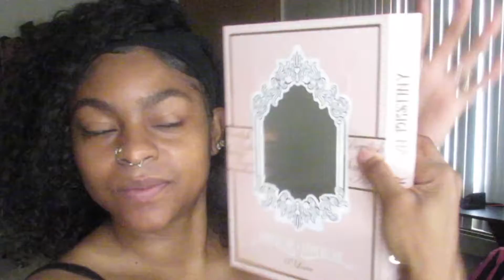ANOTHA QUIET MAKEUP LOOK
IT WAS WAYY TO EARLY TO BE TALKING, SO HERES ANOTHER SILENT MAKEUP LOOK. I PROMISE THE TALK THROUGH AND CHIT-CHAT MAKEUP VIDEOS COMING SOON! 😇